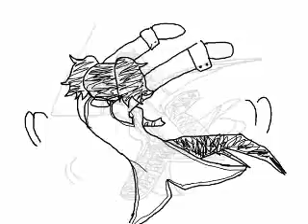【UTAU】Yokune Ruko ~ ゲッダン【Get down】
Singer :Yokune Ruko
Song :ゲッダン【Get down】
sm5316917